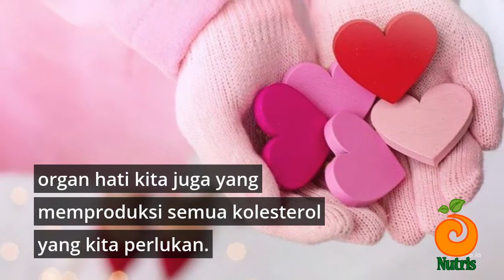Nutris - Apa itu Kolesterol?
Kolesterol berasal dari dua sumber. Hati Anda membuat semua kolesterol yang Anda butuhkan. Sisa kolesterol dalam tubuh Anda berasal dari makanan hewani. Misalnya, daging, unggas, dan produk susu semuanya mengandung kolesterol makanan.

Makanan yang sama itu tinggi lemak jenuh dan lemak trans. Lemak ini menyebabkan hati Anda membuat lebih banyak kolesterol daripada yang seharusnya. Bagi sebagian orang, produksi tambahan ini berarti mereka beralih dari tingkat kolesterol normal ke tingkat yang tidak sehat.

tetap sehat semuanya...
keep healthy everyone...